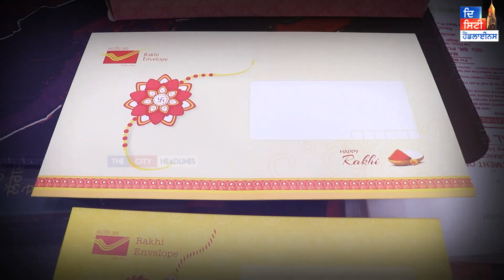ਭੈਣਾਂ ਲਈ ਇਸ ਵਾਰ ਰੱਖੜੀ ਮੌਕੇ ਡਾਕ ਘਰਾਂ ਨੇ ਕੱਢਿਆ ਇਹ ਨਵਾਂ ਰਾਖੀ ਬਾਕਸ, ਵਿਦੇਸ਼ਾਂ 'ਚ ਬੈਠੇ ਭਰਾਵਾਂ ਨੂੰ ਰੱਖੜੀ ...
ਭੈਣਾਂ ਲਈ ਇਸ ਵਾਰ ਰੱਖੜੀ ਮੌਕੇ ਡਾਕ ਘਰਾਂ ਨੇ ਕੱਢਿਆ ਇਹ ਨਵਾਂ ਰਾਖੀ ਬਾਕਸ, ਵਿਦੇਸ਼ਾਂ 'ਚ ਬੈਠੇ ਭਰਾਵਾਂ ਨੂੰ ਰੱਖੜੀ ਸਣੇ ਗਿਫਟ ਭੇਜਣ ਲਈ ਇੱਕ ਨਵਾਂ ਉਪਰਾਲਾ